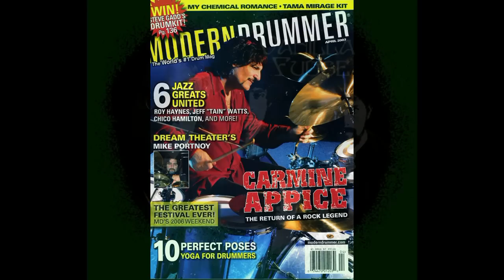Carmine Appice - Hall Of Fame Drummer - Vanilla Fudge/King Cobra - "The 25th Hour Radio Show"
As drummer for Vanilla Fudge, Carmine Appice set the grooves for the groundbreaking band's 1967 psychedelic debut, inadvertently inventing Stoner Rock in the process. The Fudge had no precedent. The band was totally unique. No rock group, up until that point, had ever so lugubriously s-t-r-e-t-c-h-e-d out well-known pop tunes like the Beatles "Eleanor Rigby" and "Ticket To Ride," Curtis Mayfield's "People Get Ready," Sonny & Cher's "Bang Bang" Rod Argent's "She's Not There" and, most famously, The Supremes' Motown classic "You Keep Me Hangin' On" to such hippie heights. With Mark Stein's mysterioso wash of Grand Guignol keyboard theatrics, Tim Bogert's amazing and trippy bass runs, and guitarist Vince Martell's era-happy soloing, Appice boomed like no other drummer in rock history. Their debut album still stands today as a Hard Rock classic. Vanilla Fudge went on to tour with Jimi Hendrix, Cream, and even had Led Zeppelin as an opening act.

Post-Fudge, Bogert and Appice formed Cactus (seen as an influence on King's X and Van Halen). Post-Cactus, the rhythm section found Grammy-winning Guitar Hero Jeff Beck to form the first supergroup: Beck, Bogert & Appice (BBA).

One of the premier showmen in rock, Appice became known worldwide for his astonishing live performances, in addition to becoming a highly sought-after session drummer, recording with countless artists throughout his career. In '76, he joined Rod Stewart's band, touring, recording and writing two of Stewart's biggest hits, "Do Ya Think I'm Sexy" and "Young Turks." He left Stewart to record his first solo album, Rockers, and tour Japan and North America with an allstar band. . In the early '80s, he toured with OZZY Osborne ,Ted Nugent . In the mid '80s, he formed King Kobra for two Capitol albums and international touring And in the late 80s, Carmine played on a Pink Floyd record "Momentary Lapse of Reason and formed Blue Murder with Whitesnake's John Sykes and The Firm's Tony Franklin. In the early '90s, he pounded away soul-style for The Edgar Winter Group.

As an educator, Carmine was the first to legitimize rock drumming with his landmark book, The Realistic Rock Drum Method, selling over 400,000 copies (now in video format). He was the first Rock Drummer and Rock Musician to conduct instructional clinics and symposiums around the world, a tradition he continues. In appreciation for his universal appeal, Los Angeles was one of four cities that have had "Carmine Appice Day." In '91, he was forever immortalized via his induction in cement to the Hollywood's Rock Walk (next to his idols, Gene Krupa and Buddy Rich).